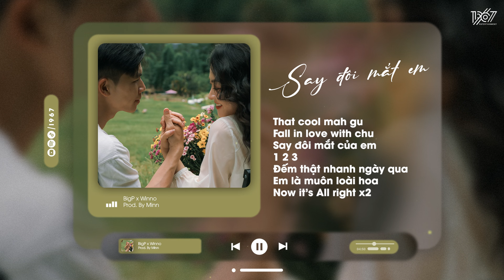Say Đôi Mắt Em - BIGP x Winno x Minn「Lofi Version by 1 9 6 7」/ Audio Lyrics Video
♬ Lyrics
That cool mah gu
Fall in love with chu
Say đôi mắt của em
1 2 3
Đếm thật nhanh ngày qua
Em là muôn loài hoa
Now it’s All right x2
Em là mảnh ghép cuối cùng
Vì , cả bức tranh anh cần em
Ver 1: BigP
Sao hôm nay anh bỗng nhớ em vì
Không biết em đang đâu đó
real love , em như là kimmese
Good vibe sweet raw
Hương rượu vang còn trên đầu môi
Ready hang out anh chỉ chờ em mà thoi
Nắm lấy tay em , with some lovely rhym
Nhịp tim anh rung lên, đưa em hái những ngôi sao yah
Và rồi em sẽ thấy
Tim em đặt đâu để tình yêu anh tới lấy
hôn vào anh mỗi sáng
ko cần kinh doanh nhưng anh vẫn biết payback
em là cả kho báu , I’ma pirates
đưa em thoát khỏi đám đông , that’s the right way
tan vào nhau till the end , như một thói quen
anh là người em sẽ vui mỗi khi nhắc tên
Ver2: Winno
Nếu như em là lya anh sẽ nguyện là tia sáng để được cùng lối em đi qua
Nếu như vạn dặm phương xa nhưng mà em vẫn còn thương ta thì ngại gì mấy cái phong ba
Sáng trưa chiều đêm
Những khoảnh khắc đó khiến anh iu em nhiều thêm
Có những lúc bối roiis chẳng biết nói gì hết
E là người mà con tim anh vẫn luôn hoài ngóng bae
Và biết là có những lúc thật khó để kiếm tìm biển tình
Hai ta đi dưới phố cà đám tụi nó đều ngóng nhìn
Em thì hiền từ vóc dáng em xinh
Ta da Trao hạnh phúc con tim về cho1 tinh yeu điển hìn
Em xinh như hoa khiến cho anh đây thẫn thờ
Anh đang ngờ như là cơn mơ
Anh chỉ luôn muốn để được bên em từng giờ mong cho tình ta đc nên thơ
end.